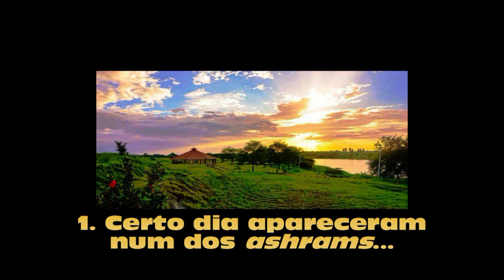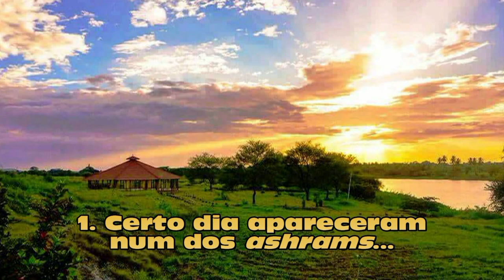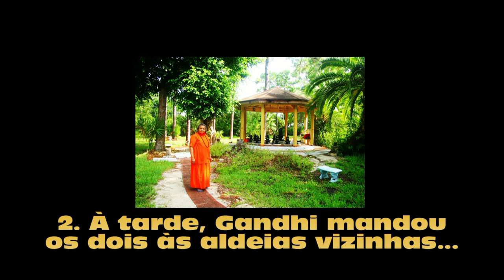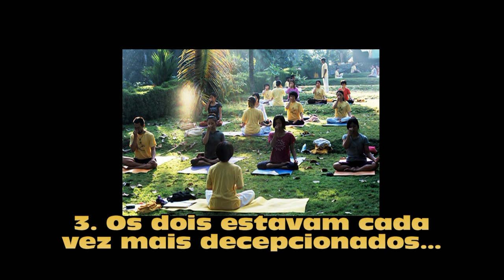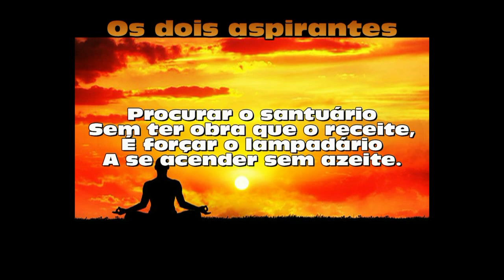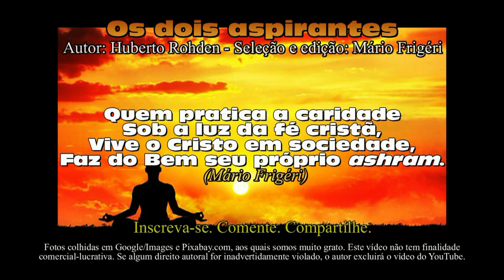Os dois aspirantes: Huberto Rohden (mensagem 440 - Mário Frigéri)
OS DOIS ASPIRANTES é um belo conto iniciático narrado pelo filósofo, educador e teólogo brasileiro Huberto Rohden. Nesse conto Huberto vai nos mostrar o equívoco muito comum alimentado por uma boa parte dos aspirantes à iniciação espiritual, os quais acham que essa plenitude pode ser conquistada por meio de um ritual mágico e não por um trabalho profundo e contínuo de transformação e sublimação da própria personalidade. O que nos leva ao brocardo latino “ad augusta per angusta”, ou seja, não se alcança a glória sem muito combate.